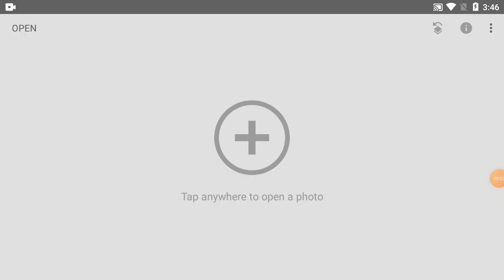How To Change Background Colour In Snapseed | Part-146